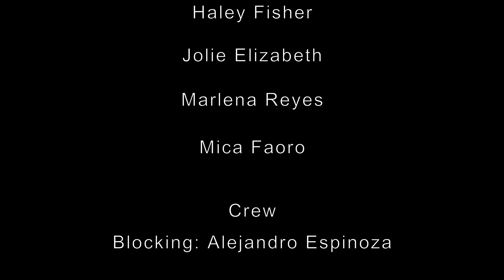PARTY ANIMALS- Short Film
maya tests how much plot she can fit into 5 minutes of run time, the movie.